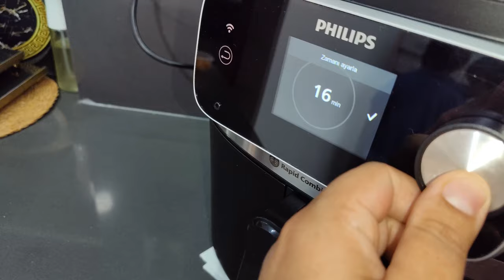Airfryer'da Uskumru Tarifi✅Airfryer'da Balık Tarifleri✅ Airfryer'da Büyük Balık Nasıl Pişer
MALZEMELERİ
Sos için
Yarım çay bardağı zeytinyağı
Tuz
Kara biber
Toz kırmızı biber
Limon suyu veya limon dilimleri
Uskumru